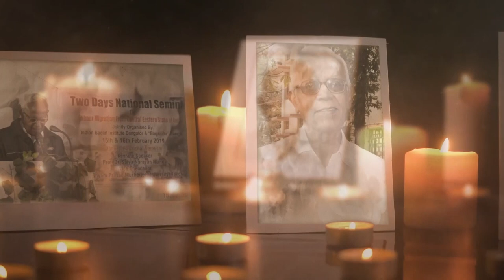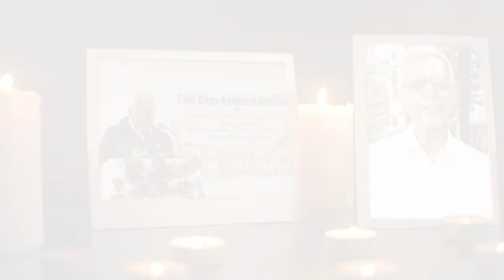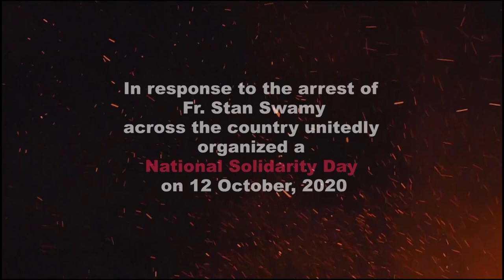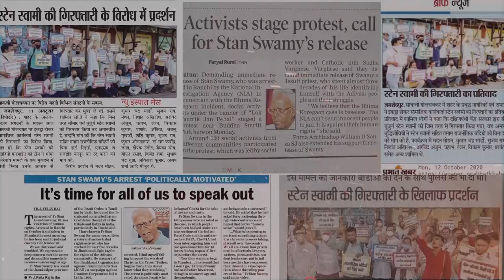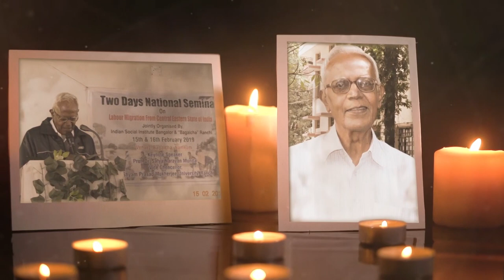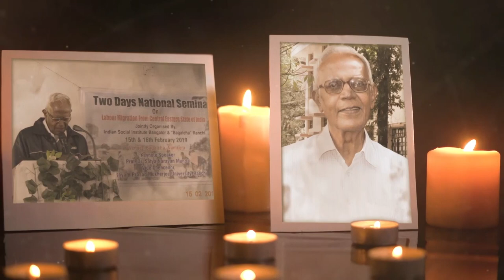Fr. Stan Swamy's Memorial Day (2nd Death Anniversary - Indian Social Institute - Delhi )